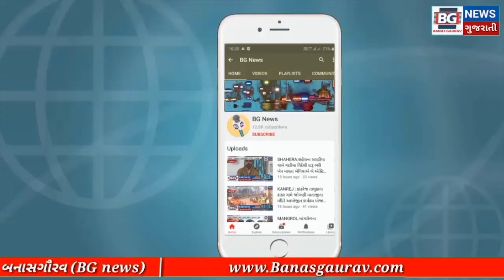UNZA:ઊંઝા સી.આર.સી બ્રાહ્મણવાડા અને ઉનાવા નું સંયુક્ત વર્ચ્યુઅલ ગણિત-વિજ્ઞાન પ્રદર્શન યોજવામાંઆવ્યું